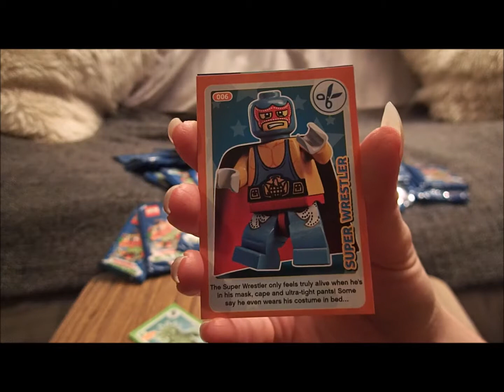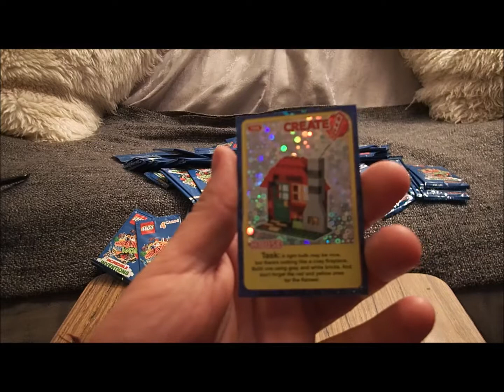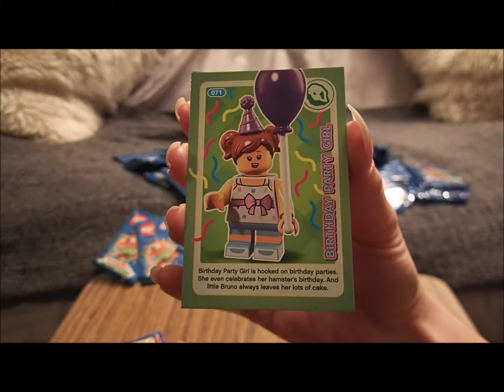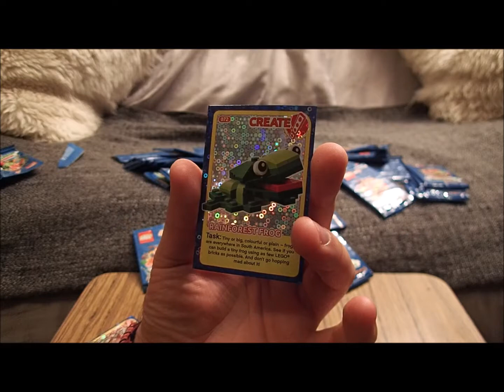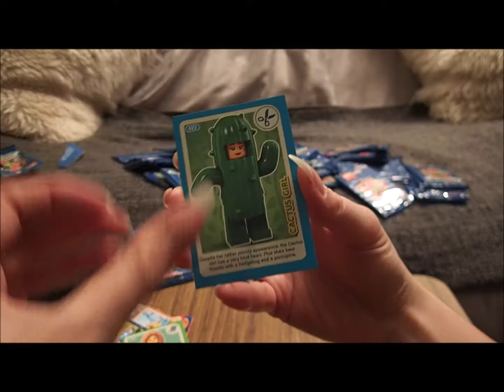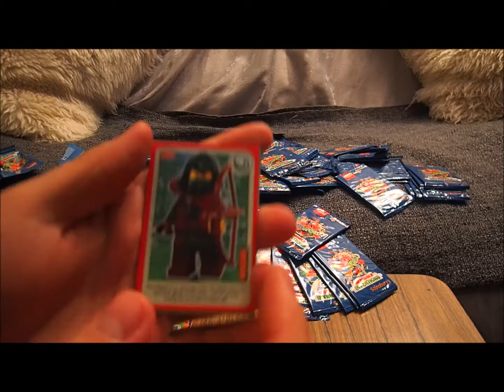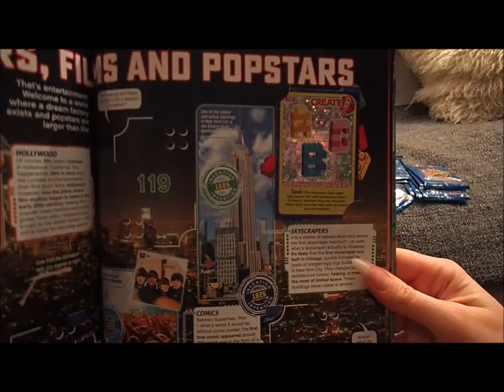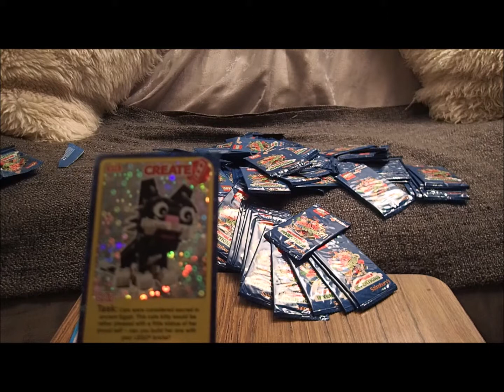LEGO Sainsbury's Cards 2018 Part 10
Welcome to the 10th part of this years LEGO Sainsbury's Cards openings with us, hope you enjoy watching us.